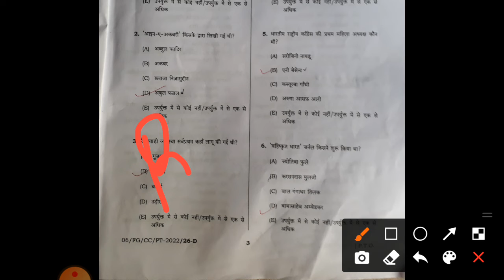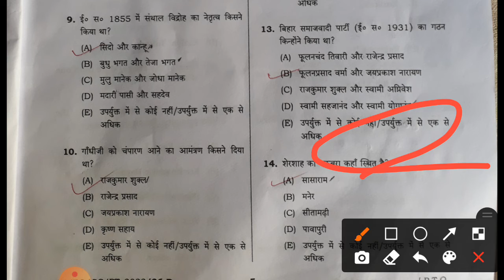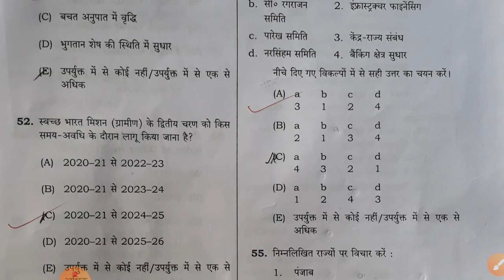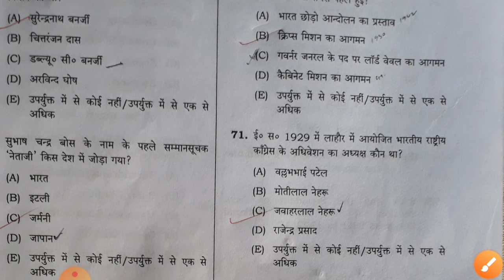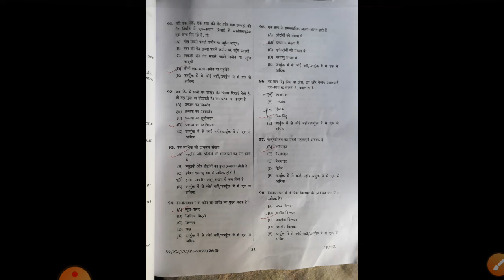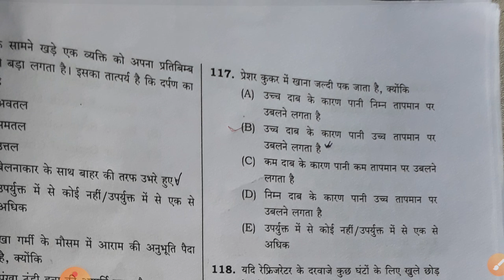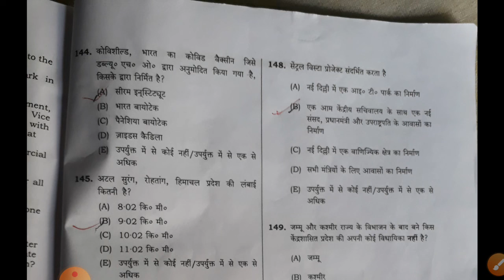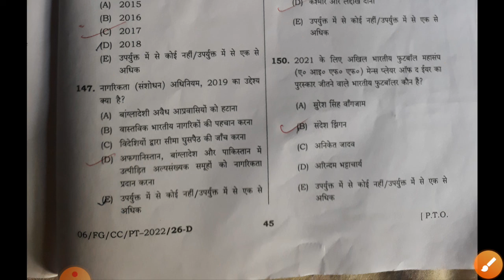67 th BPSC ANSWERS KEY ।। SET D ANSWERS KEY ।।150 QUESTIONS ANSWERS KEY।।BPSC